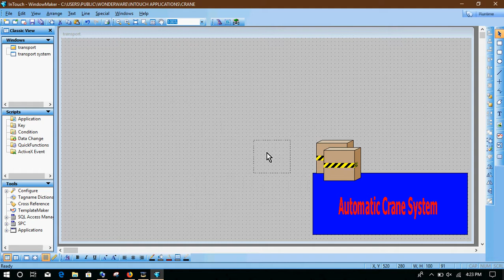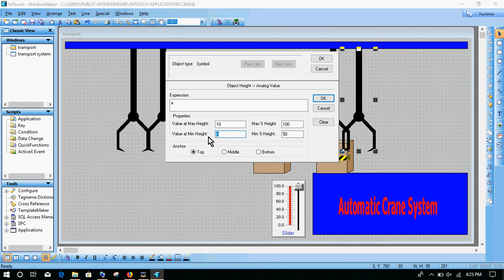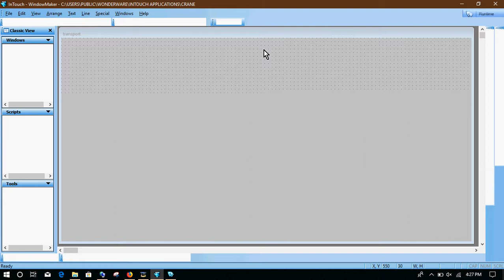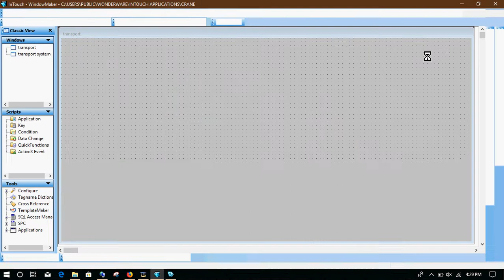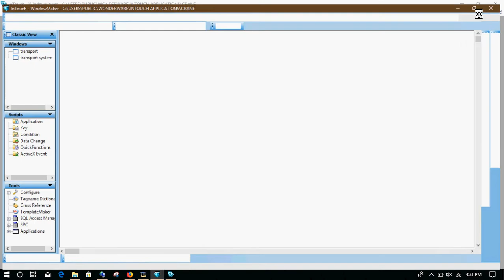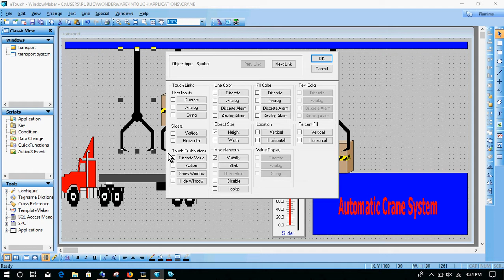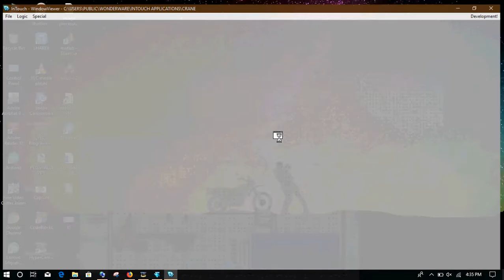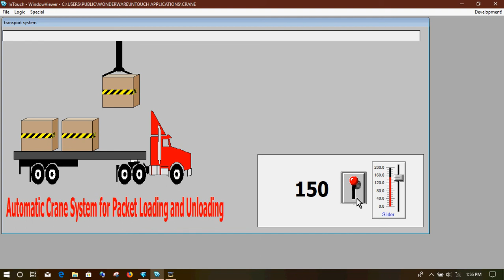Intouch SCADA Example :- Automatic Crane System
Automatic Crane System using Intouch SCADA.